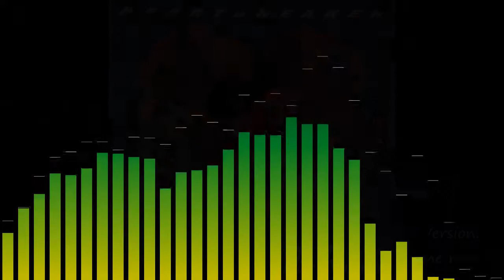Mike Hammer - Heartbreaker IFC Version 2 (production 2021)